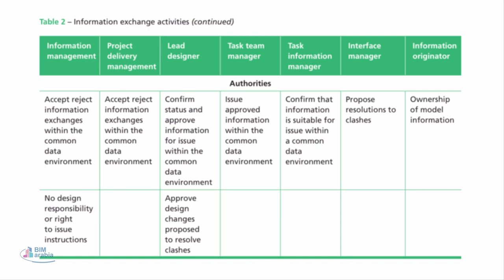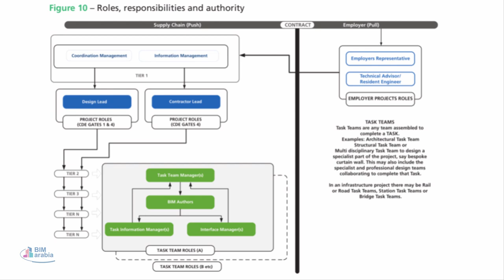02 06 06 PAS1192 2 2013 BIM Roles and Responsibilities